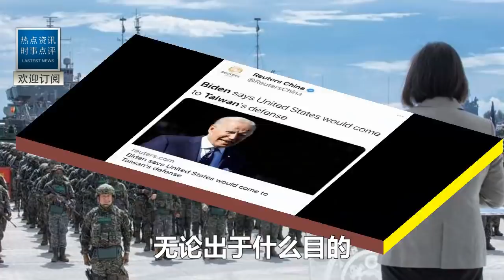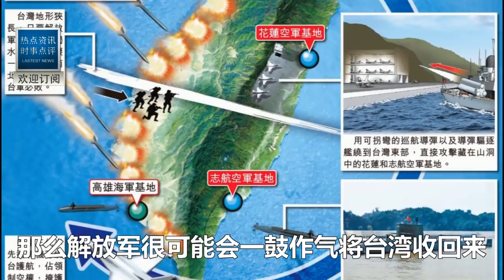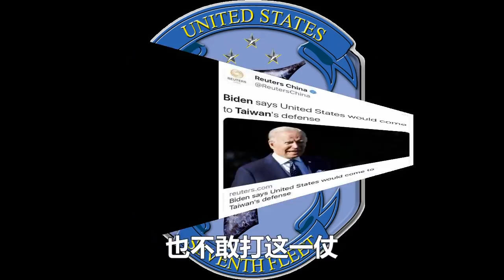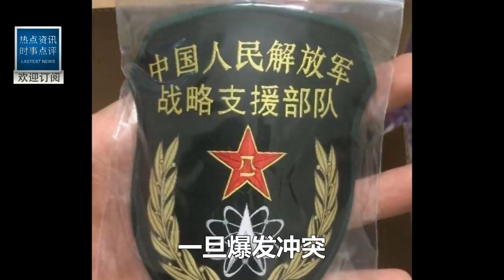若大陸武統臺灣，會有多少國家介入？解放軍需要多少兵力才能保證勝利? 答案震驚全中國！